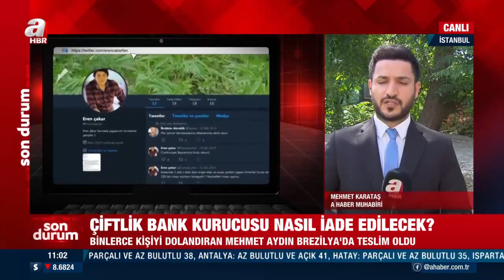Çiftlik Bank'ın kurucusu 'Tosuncuk' lakaplı Mehmet Aydın nasıl iade edilecek?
Kurucusu olduğu ÇiftlikBank üzerinden binlerce kişiyi dolandırdıktan sonra yurt dışına kaçan ve kırmızı bültenle aranan 'Tosuncuk' lakaplı MehmetAydın, Brezilya'da teslim oldu. Aydın, dün yayınlanan videosunda mağduriyetini kanıtlamak için Türk yargısına teslim olacağını açıklamıştı.

Çiftlik Bank üzerinden 500 milyon lira dolandıran Mehmet Aydın, Brezilya Sao Paulo kentinde Türk Başkonsolosluğu'na teslim oldu.

Kurucusu olduğu Çiftlik Bank ile 132 bin 222 kişiden dolandırdığı 1 milyar 139 milyon 972 bin TL para ile yurt dışına kaçan ve hakkında kırmızı bülten çıkarılan 'Tosuncuk' lakaplı Mehmet Aydın (30) teslim oldu.

''TÜRK YARGISINA TESLİM OLACAĞIM'' DEMİŞTİ

Mehmet Aydın, avukatları aracılığıyla dün akşam saatlerinde Sözcü gazetesine gönderdiği videoda ''Kendi hür irademle en kısa sürede Türk yargısına teslim olacağım" demişti.

Mehmet Aydın şu açıklamayı yapmıştı:

''Ben Mehmet Aydın. Bilindiği gibi Çiftlik Bank'ın kurucusu ve mucidiyim. Bu projeye başlarken hedefim oyun platformumuzu kullanan kişilerin hem oyun oynamaları, hem de şirketimizin reklam bütçesi için ayırdığı paradan faydalanmaları, ek bir gelir elde etmelerini sağlamaktı.

Hiçbir zaman kimseyi zarara uğratmak veya dolandırmak şeklinde düşüncem ve girişimim olmadı. Kurmuş olduğumuz oyun platformu sizler tarafından sevildi ve benimsendi. Biz de sizden aldığımız güç ile Türkiye'nin 81 ilinde bayilikler, et, süt, bal ve yumurta tesisleri yatırımları yaptık.

''MAĞDURİYETİMİ KANITLAMAK İSTİYORUM''

Ancak gelinen son süreçte şirketin çok fazla büyümesi, etrafındaki kötü niyetli insanların haksız kazançlar elde etmesi ve etmeye çalışmalarını, şirketin büyüklüğü nedeniyle geç fark ettiğimden sizler gibi ben de mağdur oldum.

Mağduriyetleri gidermek adına yurt dışında bulunduğum süre boyunca elimden geleni yaptım ancak hakkımda açılan soruşturma, kovuşturma ve yakalama kararları nedeniyle bir netice elde edemedim.

Suçsuzluğumu ve mağduriyetimi kanıtlamak için kendi hür irademle Türk yargısına teslim olacağım. Bu noktada Türk yargısına vereceği kararda ve gerçeği bulacağımıza hiç şüphem yoktur.''